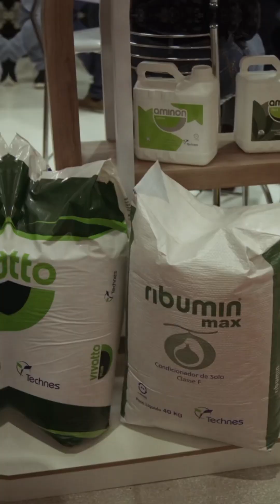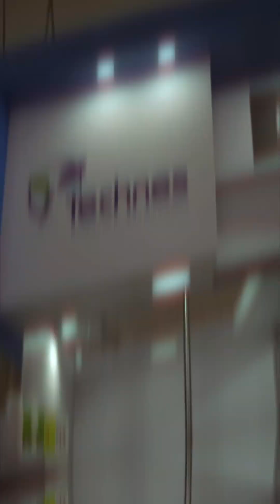🔵🟢 Technes Agricola na Hortitec 2023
6️⃣ Estante que Visitamos na @hortitec2023 foi dos nossos Parceiros da Technes Agricola 🔵🔝🇧🇷

🏆 Pudemos conferir Produtos Renomados no Mercado, já como o Ribumin tanto em pó como Liquido (LX), como as Novidades, como o Carbos +, BoroDuo, Enraizador Seiro, Rico em Ácidos Humícos  e Aminoácidos, Linha Suprifol, Enalte, Noah, etc.

✅ Linha Completa de Produtos @technesbrasil você encontra nas Lojas F.Pezzato Agrícola.

👨🏻‍💼 Consulte nossos Vendedores:

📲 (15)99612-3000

📈 Sua Produção com mais Valor.